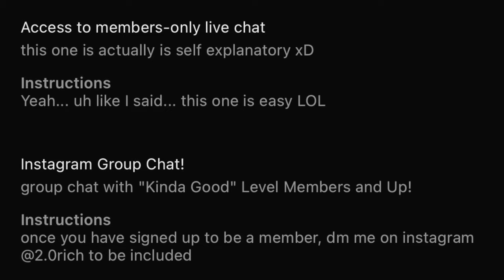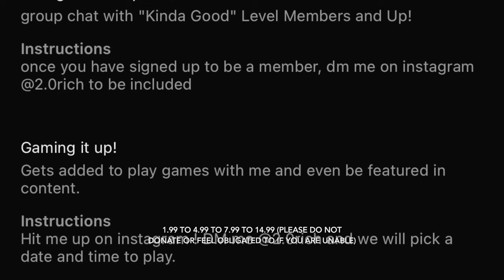I got news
@2.0rich on IG

30k Project Releasing December 25th.